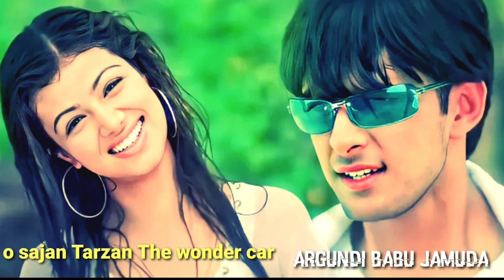o sajan Tarzan The wonder car vatsal sheth Ayesha takia Azmi Alka vagnik udit narayan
Argundi Babu Jamuda